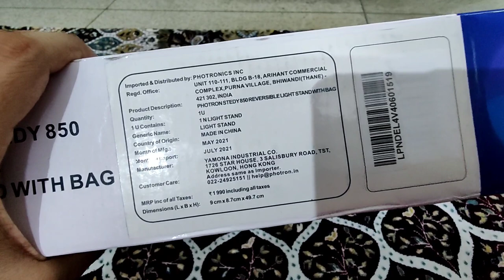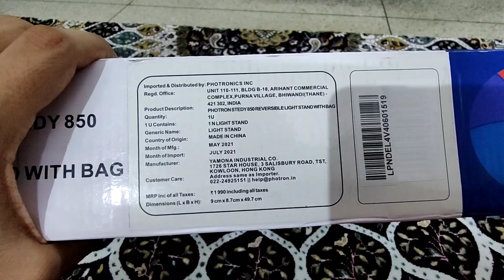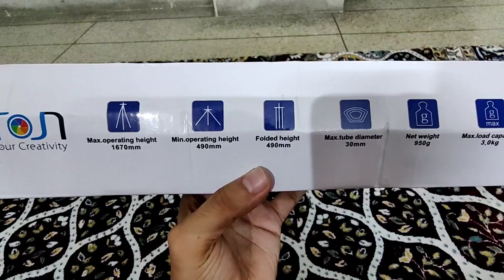Photron PH850 - A perfect tripod for Street View Photography ? Unboxing - 360 Photographer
4.1 out of 5 stars103Reviews

Photron Stedy 850 Reversible Light Stand with Bag for Studio Photography | Ring Light | Reflector | Softbox | Umbrella | Max. Working Height - 1670mm(5.4Feet) | Load Capacity - 3kg

EXCLUSIVE TRIPOD BASE - Tripod-style base can be easily folded for easy carrying and storage, Maximum working height of 1670mm(5.4 Feet), and a folded length of 490mm(1.6 Feet) makes it an all-round excellent stand to use around the studio

ADJUSTABLE HEIGHT - The reversible light stand offers adjustable height, making it possible to get the perfect lighting angle needed. Whether lower to the ground or higher up, the stand allows for positioning your lighting equipment right where you want it

COMPATIBILITY - Multiple different photography equipment can be mounted on this tripod stand, such as reflector, soft-box, different lights, umbrella, background

PERFECT FOR - Photography reversible light stand is a perfect stand both for studio photography and on-site use for simple storage and transport, the stand collapses easily and is very lightweight to carry

LIGHTWEIGHT & PORTABLE - Portable lightweight design for easier carrying, making your trip more convenient with this portable stand

SPECIFICATIONS - * Max. working height:1670mm, * Min. working height: 490mm, * Folded height: 490mm, * Tube diameter: 30mm, * Net weight: 990g, * Load capacity: 3kg, * top head with 1/4" screw, * Include carry bag